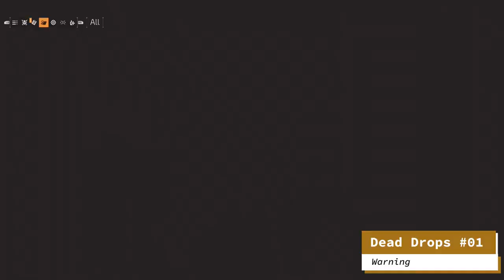The Division 2 - All Comms: Dead Drops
Location for all the "Dead Drop" Comms hidden throughout the game.

#1 Warning - 0:00
#2 Patience - 0:41
#3 Hometown - 1:30
#4 Vitaly - 2:25
#5 Open Gates - 2:59
#6 Simple Math - 4:04
#7 Greener Poison - 4:33
#8 Recordings - 5:20